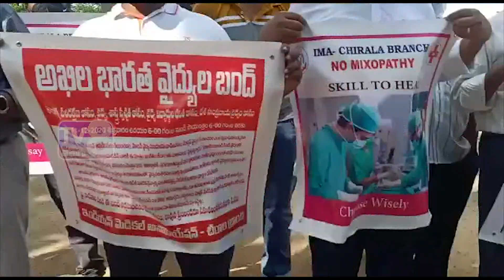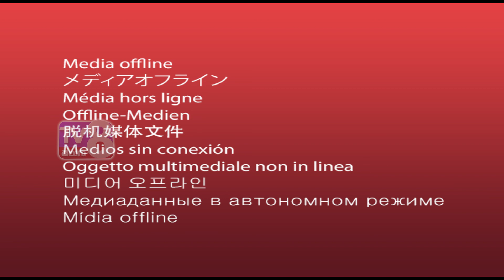CHIRALA MEDICAL a 1